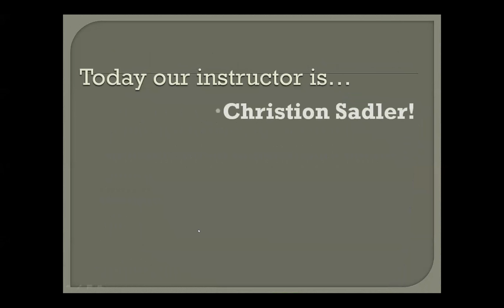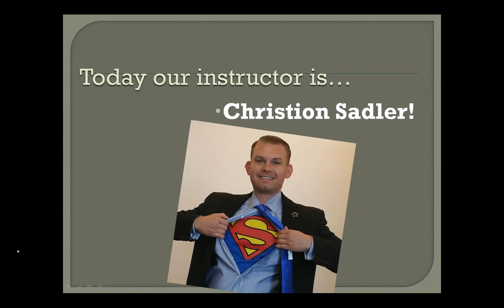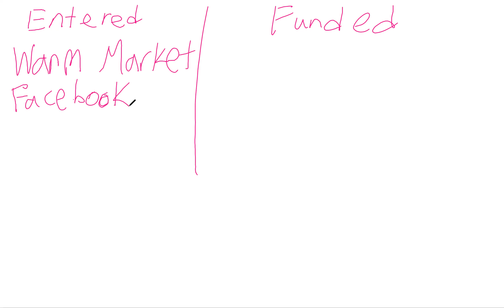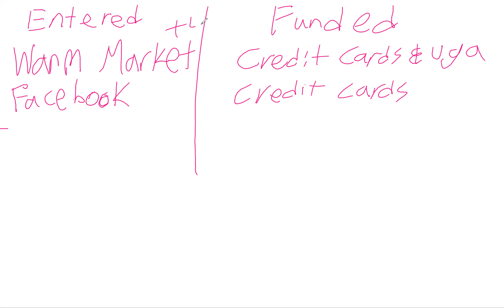Team Call 1 11 2018 Christion Sadler